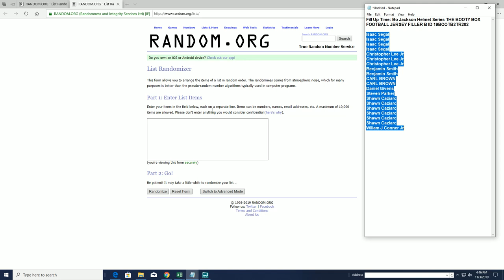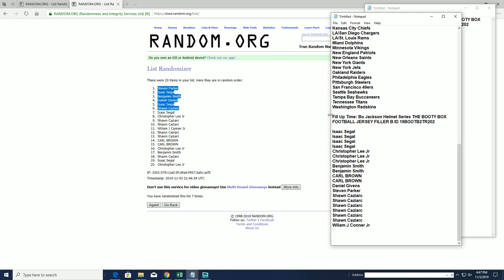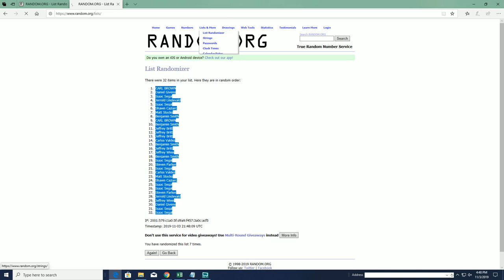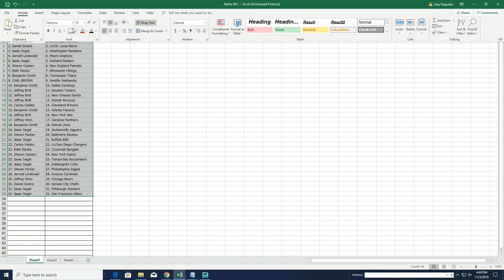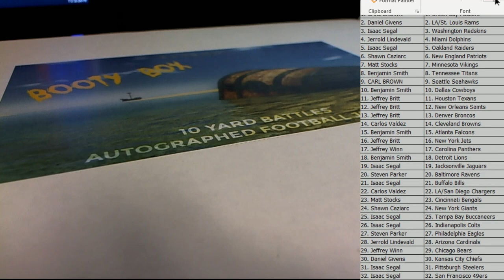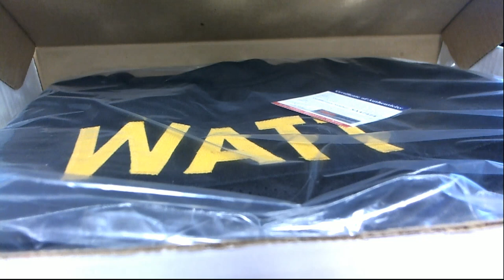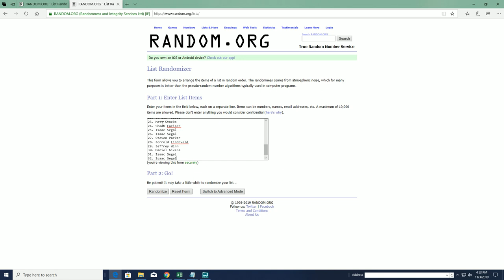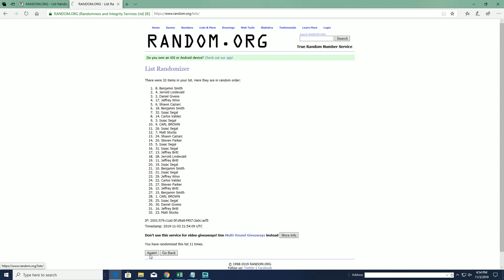Bo Jackson Helmet Series NO DUD ZONE BHI THE BOOTY BOX FOOTBALL JERSEY ID 19BOOTB2TR202 & FILL UP TI